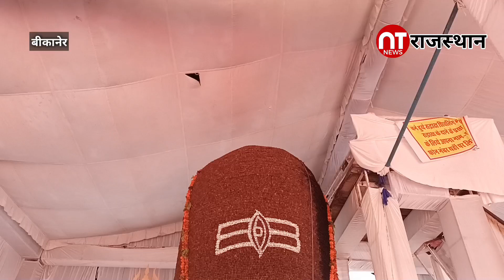सवा लाख पंचमुखी रुद्राक्ष से बना 18 फीट का शिवलिंग, बीकानेर में बनाया अनूठा